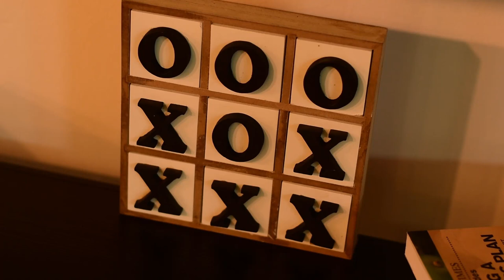EP 2 | CEO of Skyject Marketing | Zero Five Dream | Entrepreneurship | Business | Risk-Taking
In Episode 2 of Zero Five Dream Peter-John Goeieman interviews the CEO of Skyject Marketing Zama Sibinda.

Skyject Marketing :

23 Carters Road, Kestellhof, Kimberley.

Videographer : Donovan Jacobs